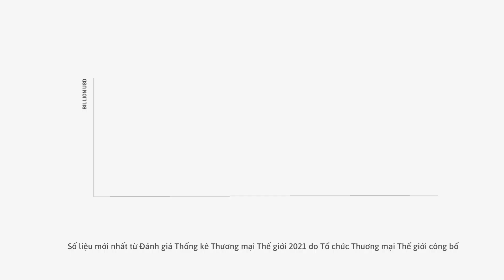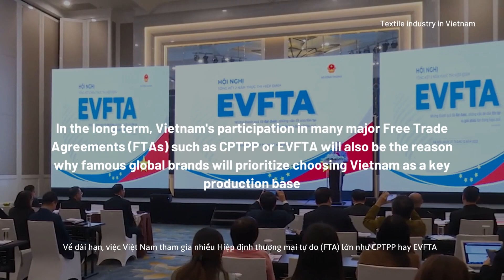VIETNAM ON WAY TO BECOME NEW GLOBAL MANUFACTURING HUB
Vietnam's rise in the world's ready-made garments has become one of the biggest revolutions within the country. It created a hundred billion dollar industry, employing millions of people, and ultimately paved the way for a brighter future.